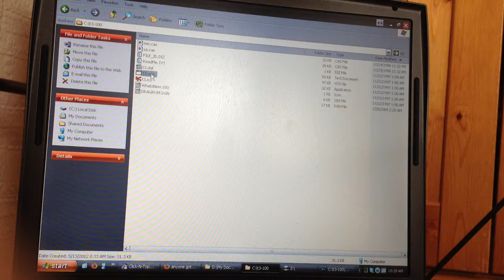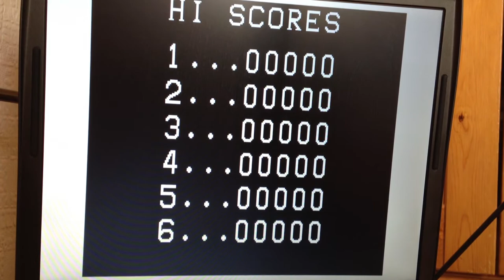Screaming abdabs on Dragon32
A contender for the most maddening platformer ever, and the only game my mum ever got into.